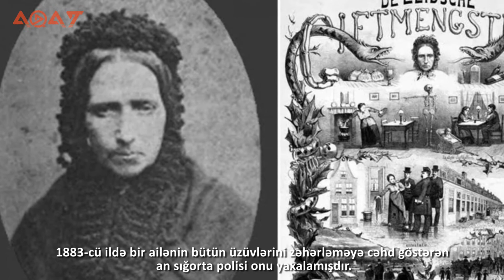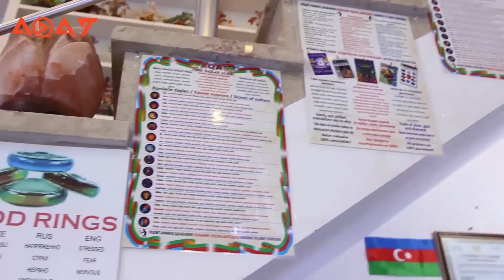THE MOST CRUEL WOMEN OF THE HISTORY - SERIAL MURDERERS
Shahin Sardarli, Sabina Guliyeva